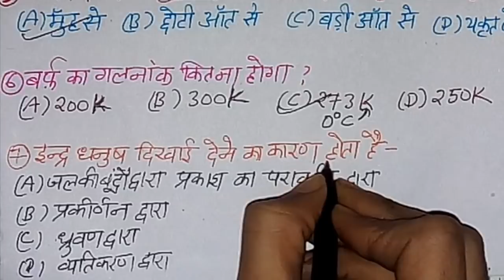Indian Army "ALL TRAD//सा०विज्ञान(GS)Exam 2019 के लिए//आर्मी वाले कर लै परीक्षा के पूर्व।।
टांपिक: Indian Army GS Part-5.
Indian Army;
SSC GD Constable;
अन्य टांपिक-

धन्यवाद,